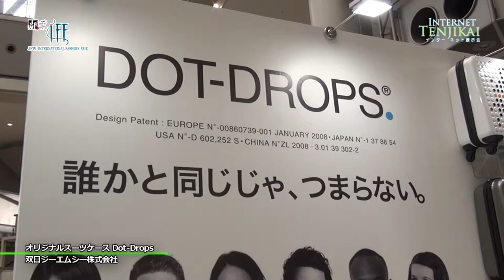Original suitcase Dot-Drops - Sojitz GMC Corp. Co., Ltd.